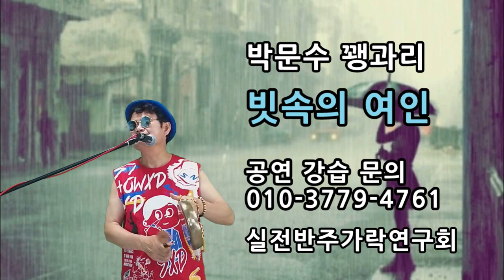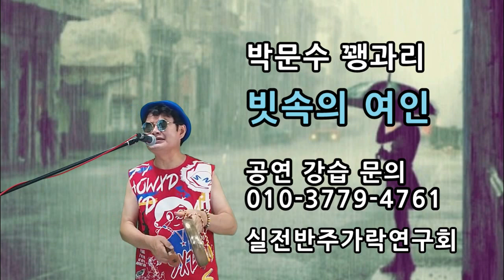꽹과리 빗속의여인 꽹과리가요장단 꽹과리병창 박문수꽹과리 공연강습 가락의달인박문수 실전반주가락연구회 남서울평생교육원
꽹과리 가요장단 / 괭과리 민요장단 / 폴카 룸바 고고 디스코 셔플 / 굿거리 세마치 자진모리 / 리듬별 주법 / 기초부터 공연까지 3개월 과정 / 주1일 하루3시간 12회코스 / 가락의달인 박문수 / 장구 북 꽹과리 탬버린 숟가락난타 주걱난타 外 / 종합 타악 예술공연단 실전반주가락 연구회 / sbs샹활의덜인 kbs 아침마당, 노래가좋아, 황금연못 外